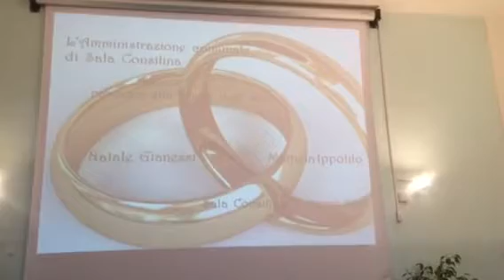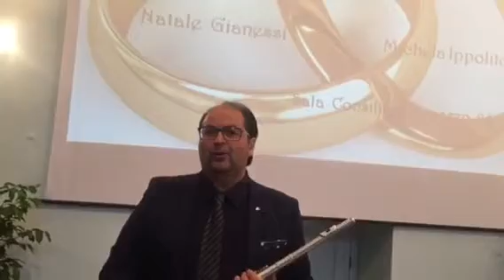Matrimoni con Arpa e Flauto per riti civili e cattolici con Giuseppe Arpa e Pino Pinto Flauto info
Matrimoni con Arpa e Flauto per riti civili e cattolici con Giuseppe Arpa e Pino Pinto Flauto info 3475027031